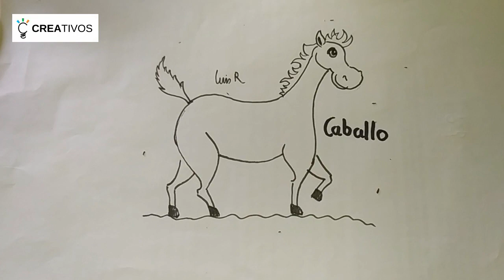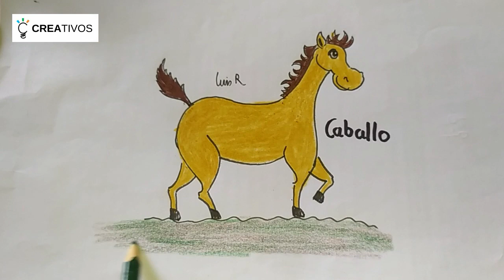APRENDAMOS A COMO DIBUJAR UN CABALLO